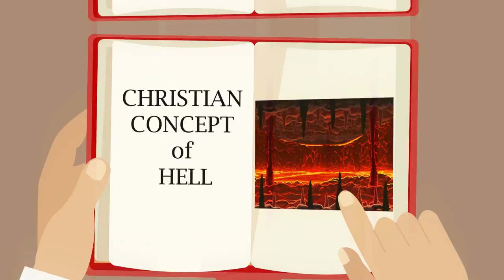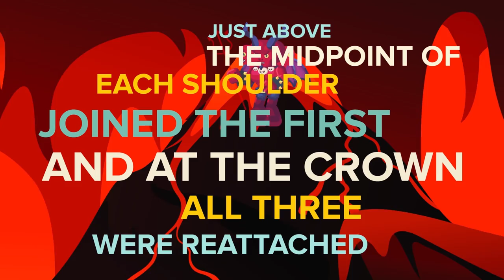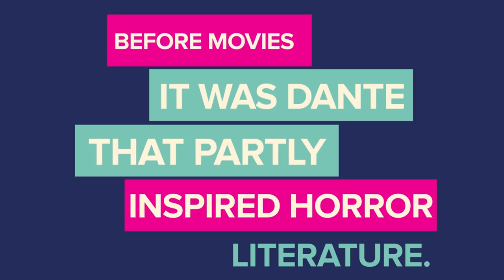What Is Hell Really Like?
Do you have an image of what hell is supposed to be like? What are different interpretations of hell? In today's animated educational cartoon, we are looking at what Hell is supposedly like. There are so many different words for hell, purgatory, hades, gehenna, abyss, etc...

If you don’t do what mommy tells you, you’ll go to hell. That doesn’t sound like a threat you’d hear these days, but in the past, you might be threatened with hell for many types of transgressions, not all of them that serious. It’s some threat too, as it was basically telling a kid if they didn’t follow certain rules, they were going to spend eternity being tortured. There is a thread about this threat on debate.org asking if saying something like that is abusive, and it seems many people had parents that would say such a thing. Most people said it was a horrible thing to tell a child, while others said it was only motivational for kids. But what exactly is hell anyway? That’s what we’ll find out today in this episode of The Infographics Show, What is hell really supposed to be?

If you’ve seen our show on Satan, you’ll know that many religions have (depending on the interpretation) some kind of dark force working within them. You could call this a devil, but the Satan we talked about in that show was something that came from the Old and New Testament. In Islam, you have the fallen angel “Iblīs.” In the Quran, you have something called “Jahannam” (a kind of hell), and there are lots of names for this place, such as “The Abyss,” “The Fire,” and “The Blaze.” Many Muslim scholars of the Quran say there are seven levels of Hell. One student of Islam tells us, “Muslims believe that on the Day of Judgement, people will be held to account.” We are told there are angels in hell, and they are severe and harsh and do not disobey Allah when he commands. The student also said that some people can get out of hell, while others will spend eternity down there.

In Dante’s Inferno, the Christian hell has nine levels or circles, but we’ll talk about this story later. The Buddhist religion has a kind of hell, and that is called Naraka. Again, there are different levels or circles, with some of them freezing cold and some of them boiling hot. Some temples in Burma or Thailand will have pictures or models of such a place, which look like they were created by a Sadist. But not all Buddhists believe in this place, and some might say hell is the life you are living with all its impossible charms and your insatiable needs. In Buddhism, it is more folkloric, mythical, and not part of what might be called Buddhist philosophy. Also, Naraka comes from Hinduism. It’s said that this place offers something of a break, as eternity might be replaced with just thousands or millions of years of being tortured and tormented. Again, many Hindus differ in their beliefs about this.